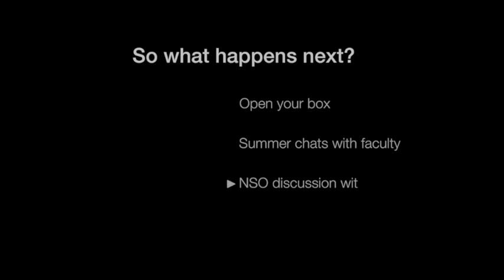Three Books Preview 2015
Meet President Hennessy, moderator of the 2015 Three Books Program.